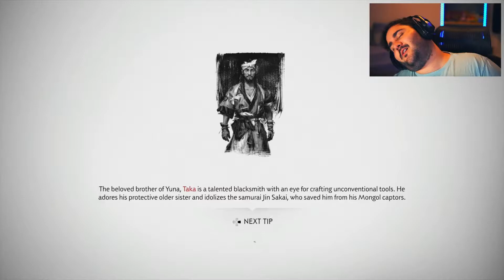Ghost of Tsushima - Let's Play EP 55: Aww Isn't That Cute...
Welcome Everyone to the Ghost of Tsushima Let's Play. This was recorded whilst streaming so there may be some cross over throughout the video, please bare that in mind.

This has been one of my most anticipated games for 2020 and is set within one of my favourite time periods, 13th Century Japan.

Developed by Sucker Punch Studios, Ghost of Tsushima is an Open World Samurai Action-Adventure game, focusing on the first Mongol invasion of Japan.

I can’t wait to play through this game and share it out with you, hope you enjoy this as much as I do!

Click that bell icon if you would like to get notified every-time I post a video.

I also go live on Twitch a couple times a week, so come over and watch me play, create, and laugh